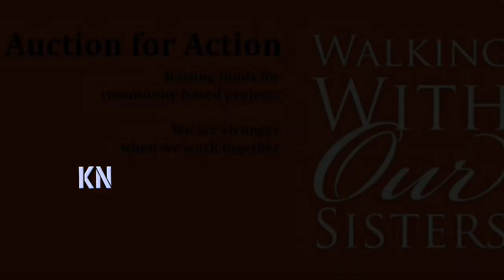যে রেকর্ড মূল্যে বিক্রি হলো সৌম্য ও তাসকিনের ব্যাট ও বোল! কিনলেন যে ধনকুবের | Soumya Taskin Live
বিস্তারিত জানুন।